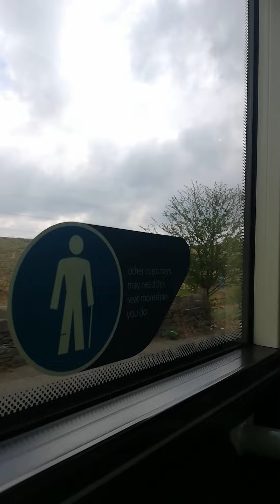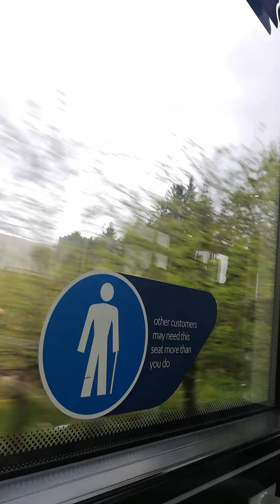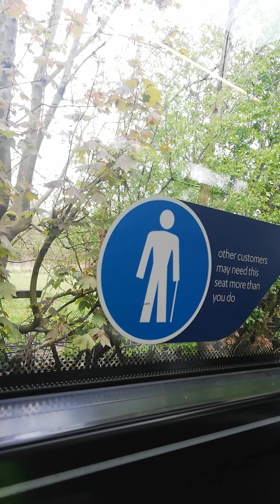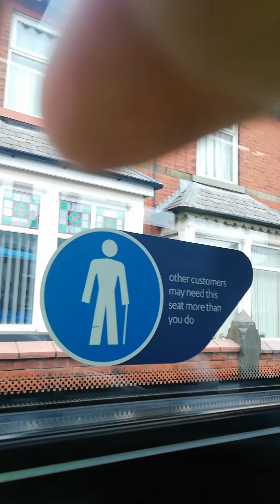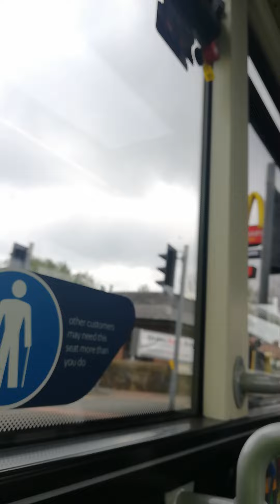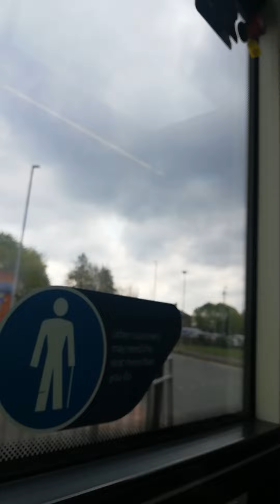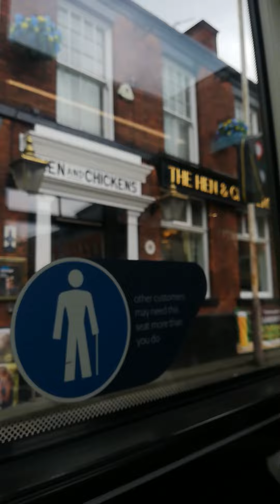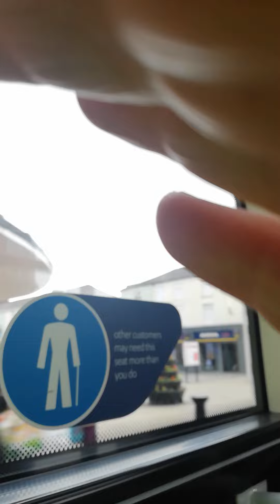24 April 2022